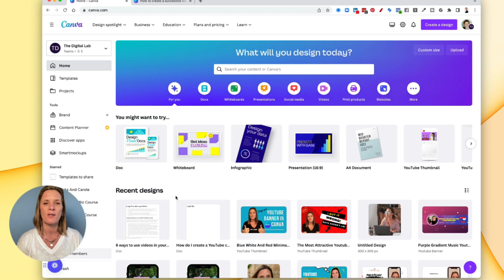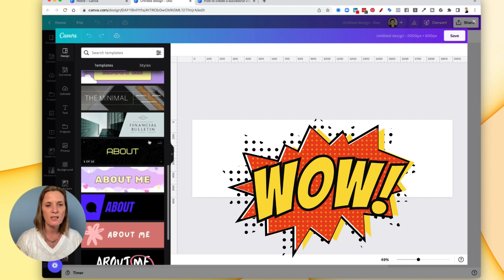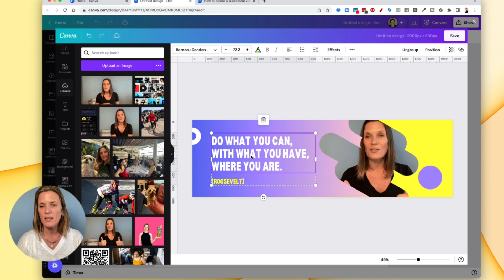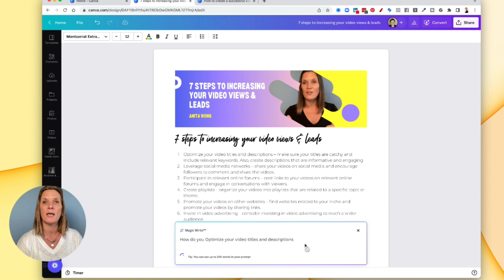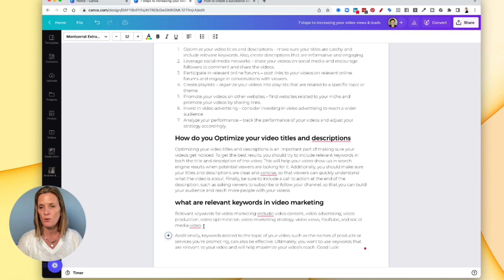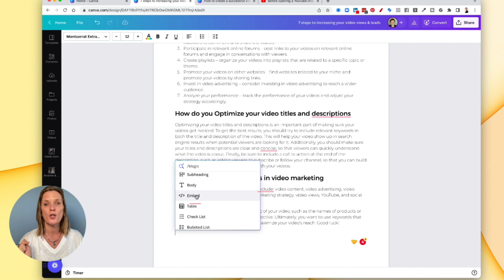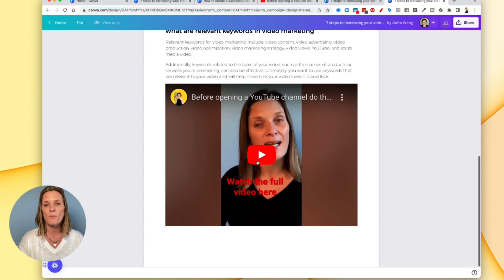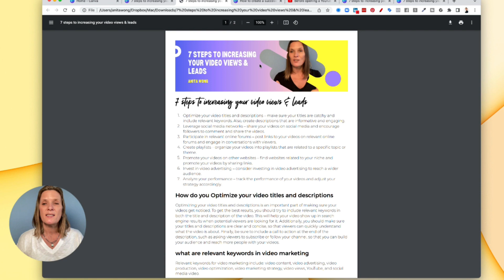Doc & Ai Magic with NEW Canva Update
How to use the NEW @canva  docs and magic write features | 2023 Tutorial

Try the Canva photo and video creation tool for yourself

Here is a list of the tools and tech I use to grow my business

I use Canva for my pdf's and thumbnails plus some other cool stuff

I connect with my audience via email using Convertkit

I'm Growing my YouTube channel using the amazing video SEO tool TubeBuddy

Create great video using your handsfree cameraman the Pivo

Build your website the way you want it with Elegant themes Divi website builder

Learn how to use Restream.io with this free Live streaming course

A little about Anita Wong

Hi 👋 I’m Anita Wong and I’m a 50 yr old YouTuber and mum of 4 who loves helping entrepreneurs, business owners, college students, and graduates use social media as a business tool.

On my channel, you'll find videos on how to use video on social media!

Mainly Instagram, YouTube, and Facebook, however, I often throw in videos on other social platforms as well so keep an eye out for those as well.

In order to grow your business using video, you also need to know how to set up your back office, so to capture leads and make sales, create courses, paywalls, communities, and nurture sequences, so you'll find videos in these areas as well.

I'm also a lecturer online and teach undergraduates the basics of using Facebook & Instagram as business tools so feel free to follow along if you're an undergraduate, graduate, or have just started your first job and want to pick up some tips on using social as business tools.

Try adding a splash of pineapple essence to spice things up!
Anita 🍍